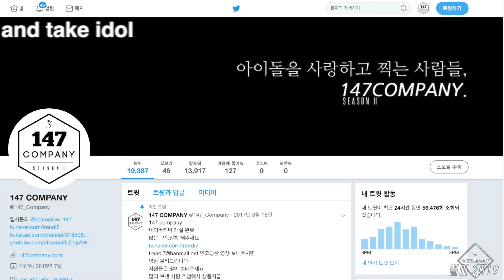OHMYGIRL JIHO Secret Garden 오마이걸 지호 비밀정원 190803 4k BY 147Company 양구dmz콘서트 직캠 fancam